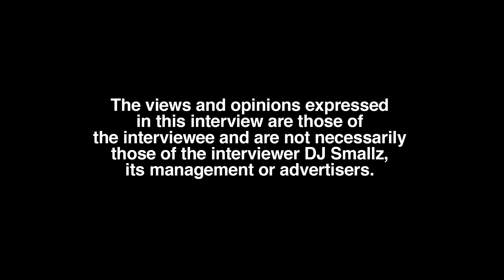Big Lex Reveals Why She Fixed Gap Teeth, Responds To New Teeth Critics, Lisp, Will Not... (part 2)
Cordele, GA born/Columbia, SC raised/Atlanta residing recording artist/reality television host, Big Lex, sits down with DJ Smallz and reflects on her 2021 and what to look forward to in 2022.